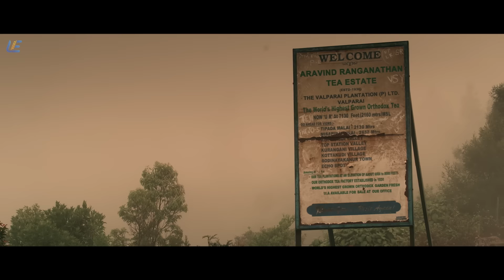Darling 2 - Movie Scene | Kalaiyarasan | Rameez Raja | Maya | Sathish Chandrasekaran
Darling 2 is a 2016 Tamil horror film directed by debutant Sathish Chandrasekaran and produced by Rite Media Works.

Cast :

Kalaiyarasan
Rameez Raja
Maya
Kaali Venkat
Hari
Arjunan
Ramdoss

Crew :

Cinematography : Vijay Kartik Kannan
Edited by Madan
Production company : Rite Media Works
Distributed by Studio Green

Like Us -